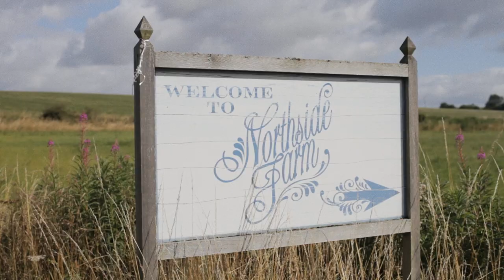Jade + Rhyan at Northside Farm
Creative storytellers. Capturing love on film.

UK + Worldwide. Featured - Boho Weddings, Junebug, Rock N Roll Bride.

We are inspired storytellers and we want to tell your love story.

If you want to book us as your filmmakers please check out our

When he looked into her eyes, he learned the most important part of the language that all the world spoke — the language that everyone on earth was capable of understanding in their heart. It was love. - “The Alchemist” by Paulo Coelho